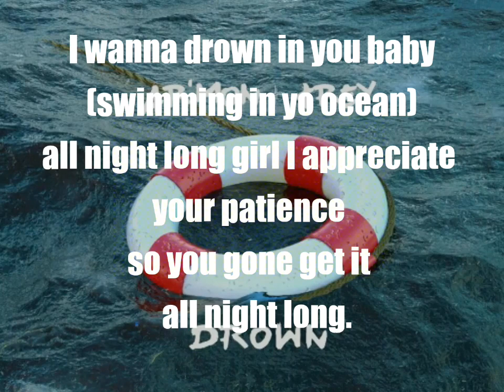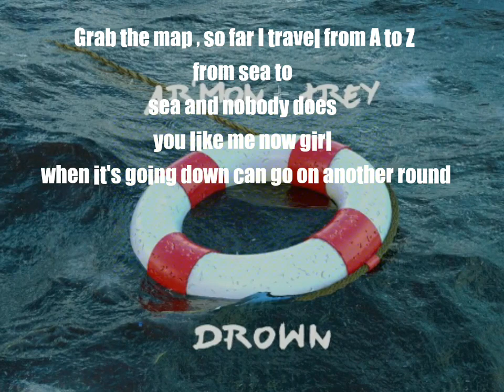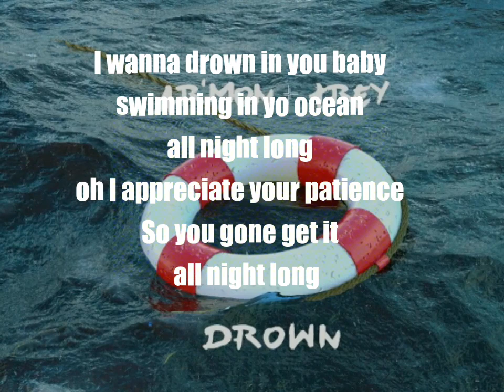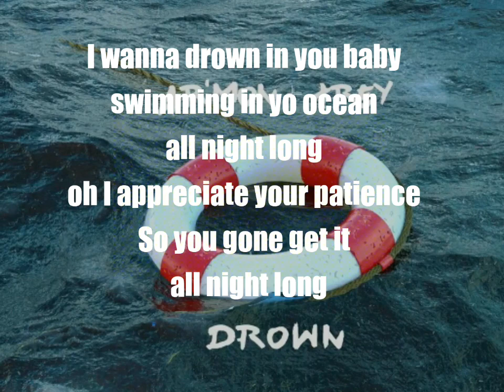Ar'mon and Trey -Drown (Instrumental/Lyric)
This video is used for entertainment purposes only , No copyright intended , all credits to owner , Will take down if necessary, I do not own any music or lyrics used in this video ..